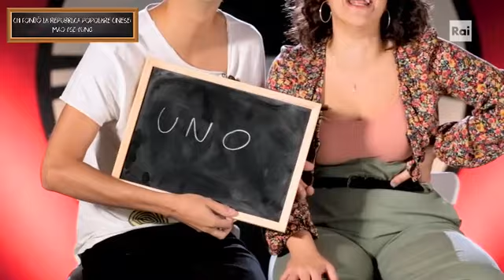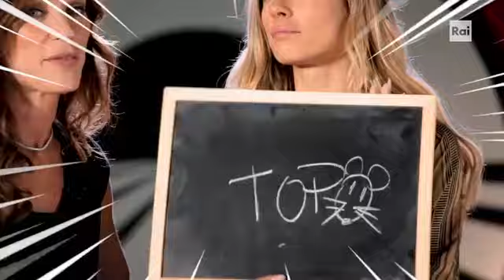Le domande incrociate - Cina #2 - Pechino Express 8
Le coppie di Pechino Express 2020 vengono interrogate sulla conoscenza geografica e culturale dei luoghi che visiteranno. Le domande di questa clip riguardano... la Cina!